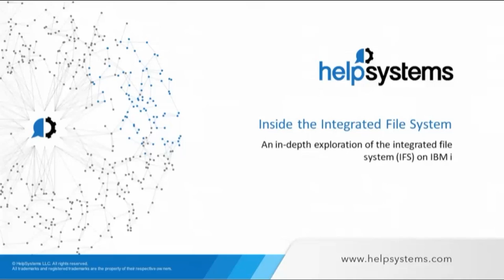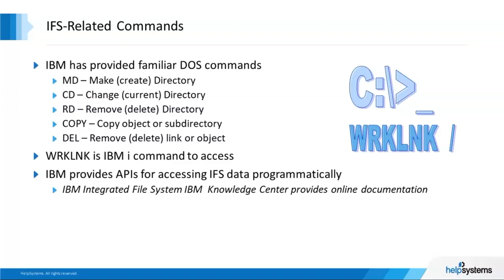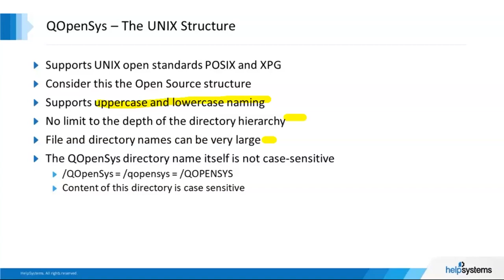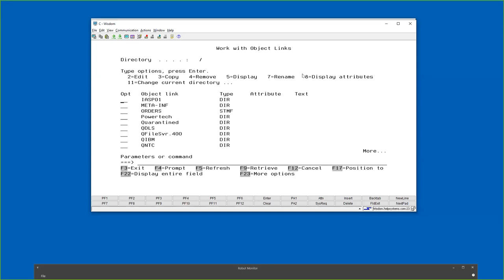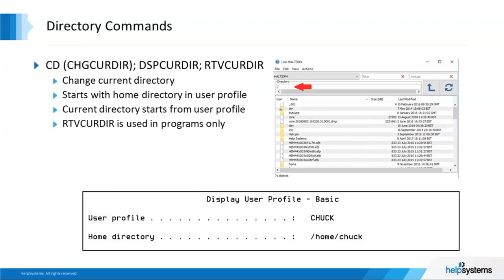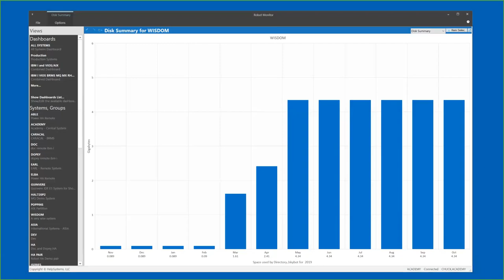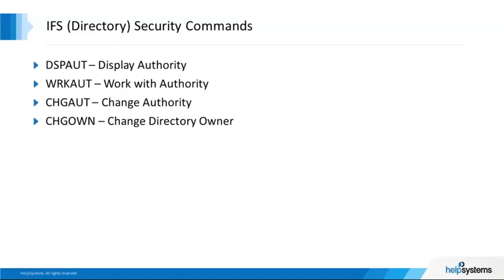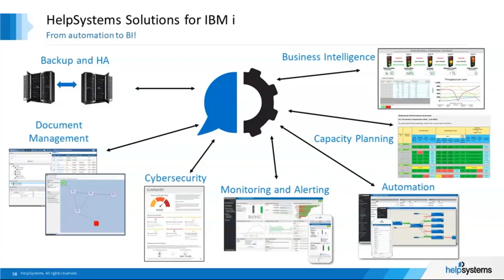Inside the Integrated File System (IFS)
Want to learn how to handle explosive IBM i storage growth?

Before AS/400 fans ever even heard the term “iSeries”, IBM had already rolled out the integrated file system (IFS) to give IBM i users the ability to run applications that don’t follow the traditional library structure.

Today, IBM i shops use the IFS regularly for storage, web servers, applications, and more. Even the Windows IT team needs to access the IFS on IBM i for file exchanges! But with great power comes great responsibility—and many don’t have the knowledge or tools necessary to take full advantage of this technology.

During this recorded webinar, you’ll learn basic tips, helpful tools, and integrated file system commands—including WRKLNK—for managing your IFS directories and Access Client Solutions (ACS). We’ll answer your most pressing IFS questions, including:

 - What is stored inside my IFS directories?
 - How do I monitor the IFS?
 - How do I replicate the IFS or back it up?
 - How do I secure the IFS?

Understanding what the integrated file system is and how to work with it must be a critical part of your systems management plans for IBM i. If you don’t have the time—or the desire—to do it manually, we’ll also show you how HelpSystems tools can make it easy for you.

Watch now!